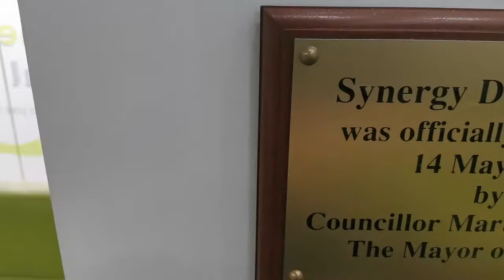Dr. Bilal Salim and Katie Champ | Composite Bonding | Synergy Dental Clinics | Smile Makeover